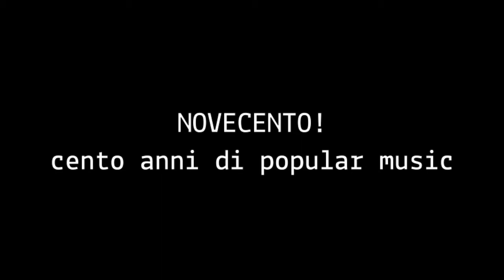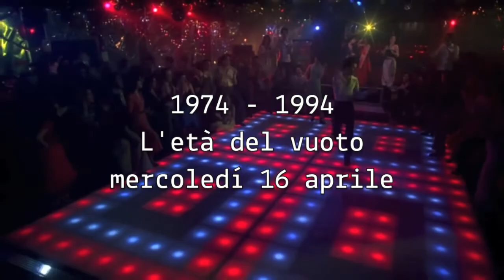il cinema del carbone presenta - la musica negli occhi 2014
Torna al cinema Oberdan l'unico e inimitabile rotocalco live che la storia della musica ricordi! LA MUSICA NEGLI OCCHI, il mensile di conferenze in musica ideato e condotto da Giorgio Signoretti, sbarca in prima serata con una serie di cinque appuntamenti per raccontare nientemeno che le vicende sonore dei cento anni che ci siamo lasciati alle spalle, ventennio per ventennio.
Novecento! 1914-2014: cento anni di Popular Music è il titolo che unisce gli incontri di LA MUSICA NEGLI OCCHI di quest'anno. Attraverso spezzoni di film, segnalazioni bibliografiche, avventurose navigazioni su You-Tube, ascolto di documenti d'epoca, Giorgio Signoretti e i suoi ospiti cercheranno di raccontare come il secolo appena trascorso abbia segnato la definitiva (?) affermazione della musica popolare sulla musica cosiddetta "colta", con quali esiti e quali prospettive per il futuro musicale che ci aspetta.
Si partirà mercoledì 22 gennaio con 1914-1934 - Fine della Belle Époque, fine dell'Europa, per proseguire con 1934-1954 - La seconda età del Jazz (19 febbraio); 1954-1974 L'età del Rock (19 marzo); 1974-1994 - L'età del vuoto (16 aprile), finendo  il 14 maggio con 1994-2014 Vecchi e nuovi mondi.
Pur assumendo l'aspetto di enciclopedia a dispense mensili, LA MUSICA NEGLI OCCHI manterrà il sommario e le rubriche apprezzate dal pubblico lo scorso anno: la musica negli occhi: sulla musica che è dentro i film e non fa soltanto la colonna sonora; musica a chilometro zero: conversazioni con i migliori interpreti della scena musicale locale; surfin' the tube: il meglio delle clip presenti su You Tube; musica per librerie: segnalazione delle ultime uscite editoriali dedicate a musica e dintorni.
Costo di ogni numero: 5 euro intero, 3 euro soci cinema del carbone, studenti università di Mantova e scuole medie superiori, possessori tessera "cultura alle 16.15". Abbonamento 5 numeri: 15 euro.